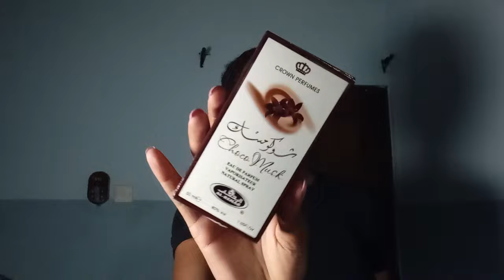I WENT ON A DATE| SAMMIES SPECIAL PORT HARCOURT| NEW PERFUMES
Hii💛

Socials ✨

choco musk carribean vanilla french coffee